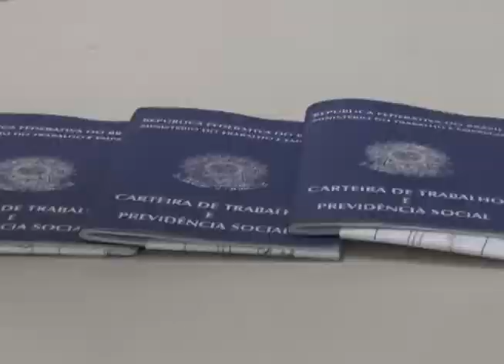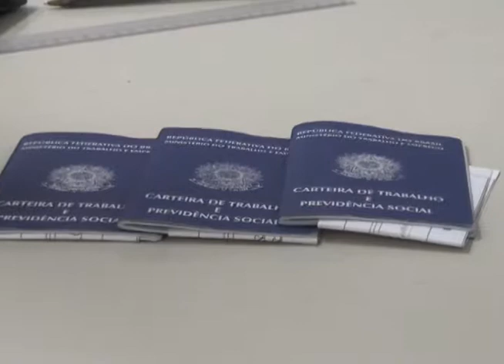Longas filas de madrugada em frente ao SINE 19.01.18